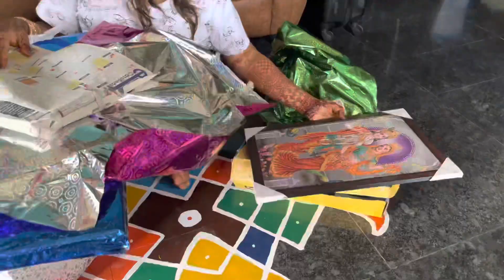My marriage gifts opening vlog# very exciting#surprising gifts 🎁 hand made paintings#silver#money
Gifts I got for my marriage and exciting to open the gifts thank you for all your wishes